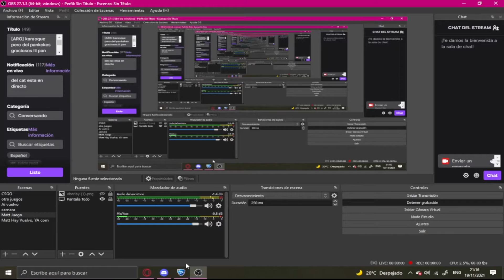me da miedo el eje vertical (cover)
a mikol le da miedo el eje vertical, aca su testimonio despues de salir del hospital:

- maldita sea matias gato 644 me la pagaras. pero por aohra suscribanse para que le duela mas el dolor que recibira cuando sea dolido por mis puños vengadores por hacerme entrar en coma